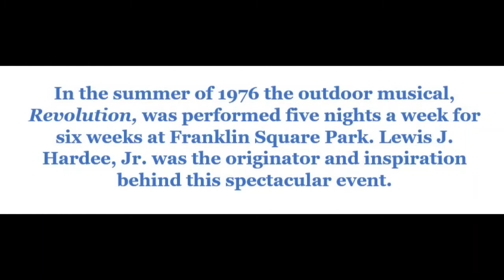Revolution: Southport's 1976 Outdoor Musical Play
In this oral history, Connie Ledgett recalls how at Lew Hardee’s invitation she became the play’s Producer and the summer of exciting challenges and accomplishments,